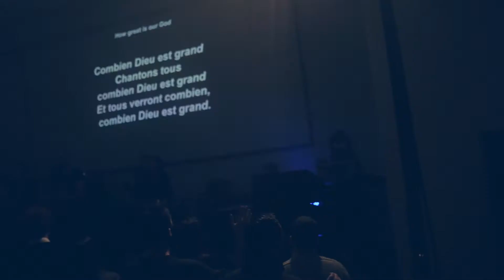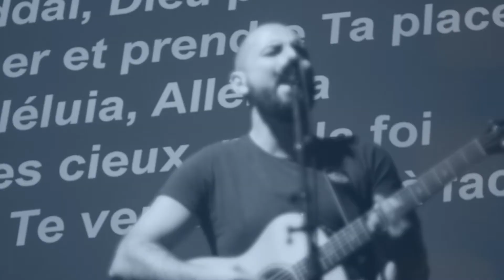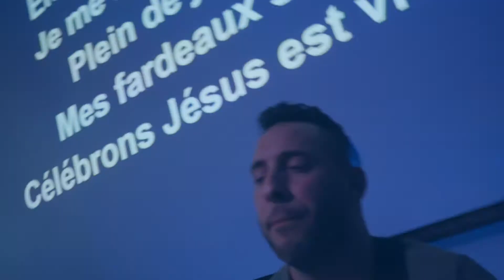After Movie Concert Authentique "POUR TOUJOURS" (Carmelo Di Trapani)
Plug'n'Rec/Prod